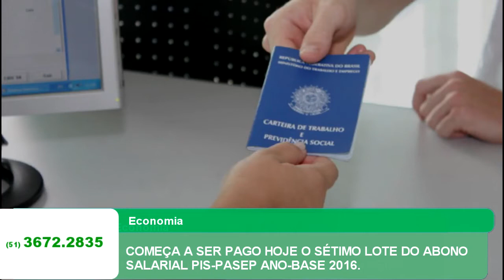COMEÇA A SER PAGO HOJE O SÉTIMO LOTE DO ABONO SALARIAL PIS-PASEP ANO BASE 2016